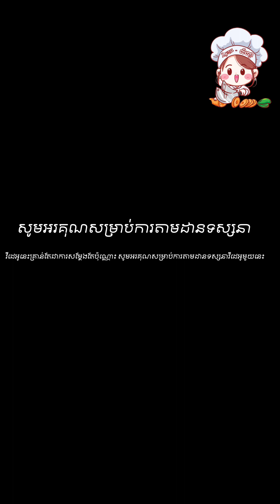សក្មភាពអូនលីហ្សាកក់សក់😂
𝟏𝟎𝐌 𝐒𝐔𝐁𝐒𝐂𝐑𝐈𝐁𝐄𝐑𝐒 Hello everyone, I like to make videos, and show everyone about food. cooking and daily life. We appreciate your support. Best of luck of you all#